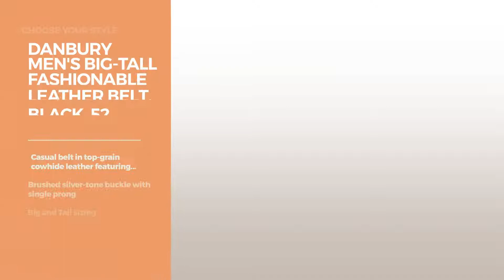Best Belts By Danbury Our Favorites Men's Belts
Shop for Our Favorites Men's Belts Best Belts By Danbury Choose Your Style
Danbury Work Wear Men's Big Double Prong Belt, Black, 58 Men's Big Double Prong Belt, Black, 58

Danbury Work Wear Men's Double Prong Belt, Brown, 40 Men's Double Prong Belt, Brown, 40

Danbury Men's 1 1/2" Basic Bridle Leather Work Belt,Black,36 1/2" Basic Bridle Leather Work Belt,Black,36

Danbury Men's Comfort Stretch Braided Belt, Black, 40 Comfort Stretch Braided Belt, Black, 40

Danbury Men's Big-Tall Fashionable Leather Belt, Black, 52 Tall Fashionable Leather Belt, Black, 52

Danbury Men's Big & Tall Comfort Stretch Leather Braided Belt, 46, Black & Tall Comfort Stretch Leather Braided Belt, 46, Black

Danbury Oil Tanned Leather Concho Golf Belt 42 Brown Tanned Leather Concho Golf Belt 42 Brown

Danbury Oil Tanned Leather Concho Golf Belt Black (38, Black) Tanned Leather Concho Golf Belt Black (38, Black)

Danbury Buffalo Leather 2-Hole Belt 40 Black Leather 2 Hole Belt 40 Black

Danbury Men's Leather Cognac Double Loop Belt, 36, Tan Leather Cognac Double Loop Belt, 36, Tan

Try also